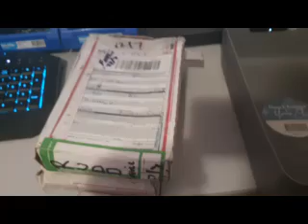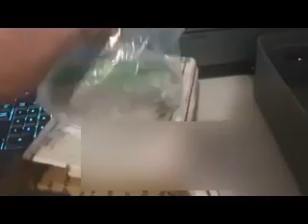SILVER RECOVERY / RECOVERING SILVER FROM RESISTORS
these resistors were sent to me by a friend of mine in america . he wanted to know if its true that they contain silver . so in this video we find out

VIDEO MADE BY EWASTE RECYCLER